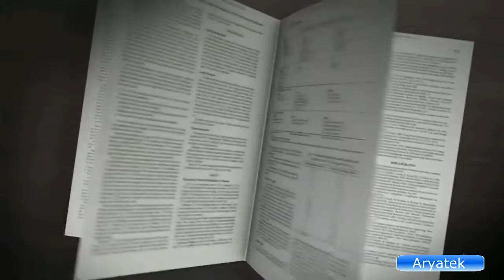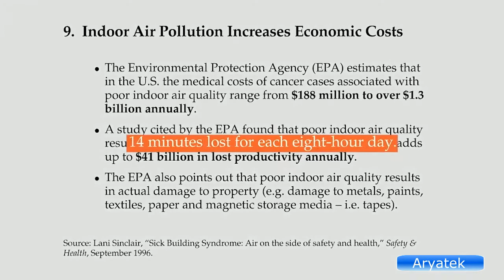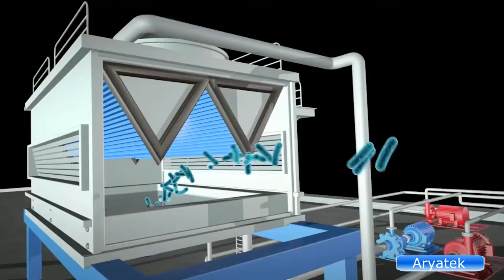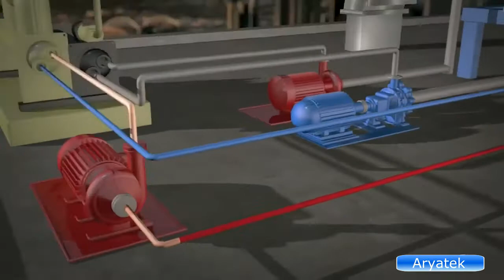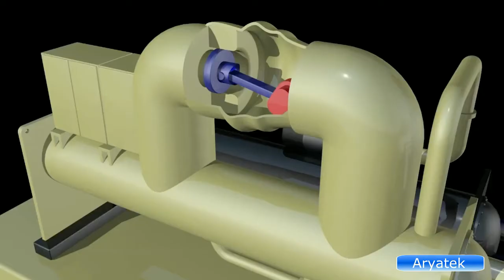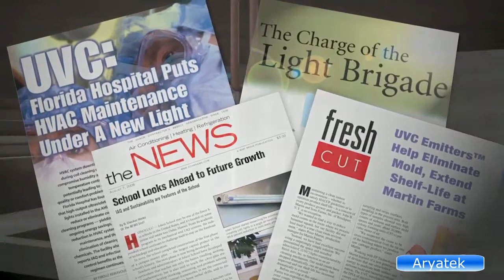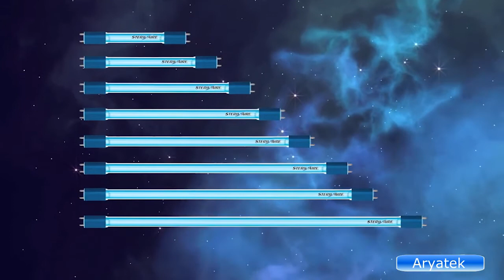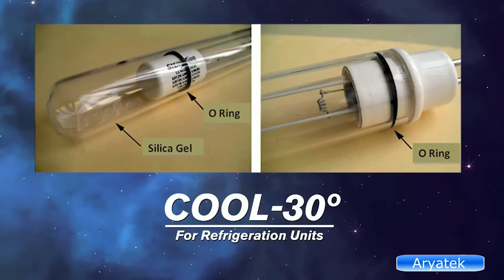UV-C Dezenfekte ile Bina uygulamaları